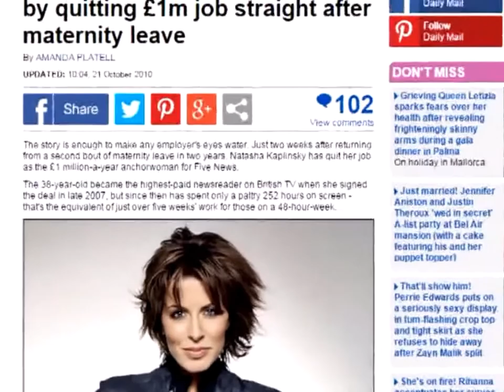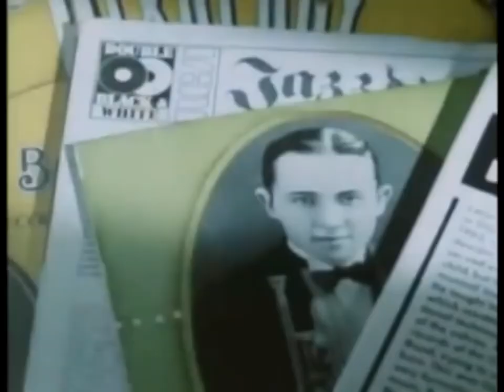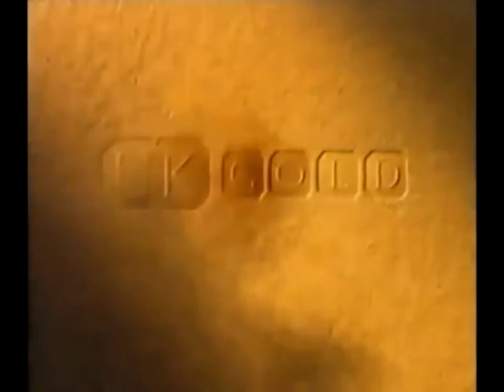Remembering the Granada Sky UK channels 90s 00s (read description) Granada Plus etc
An extract from "ITV In the face" which was a series about the idents and broadcasting changes of ITV over the years. (which includes Granada).  Also touches on SelecTV and Carlton channels.